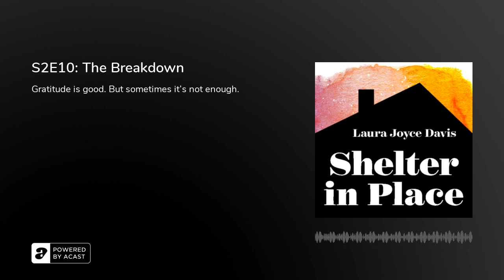S2E10: The Breakdown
In a year of breakdowns, how can we find our way to a breakthrough? As Laura reflects on the struggle of holding gratitude in a year of grief, she considers what Thanksgiving means for us in 2020.

You can find Yale Professor Martin Hagglund's thoughts on breakdowns and breakthroughs in the November 2020 issue of the&nbsp;Wall Street Journal Magazine, and find more of his work&nbsp;here. Click any of the links to read more about&nbsp;the food, guests, and&nbsp;history&nbsp;behind the first Thanksgiving, the pandemic&nbsp;mental health&nbsp;study&nbsp;I mentioned,&nbsp;how&nbsp;music and art can decrease anxiety,&nbsp;gratitude's effect on physical health, and&nbsp;why Odysseus wasn't more grateful. Download a free coloring book&nbsp;here.